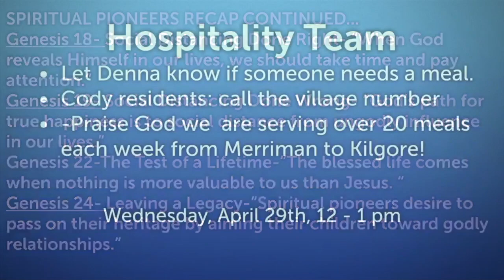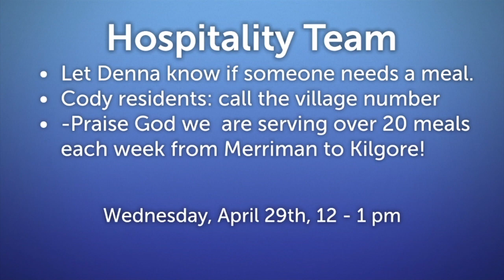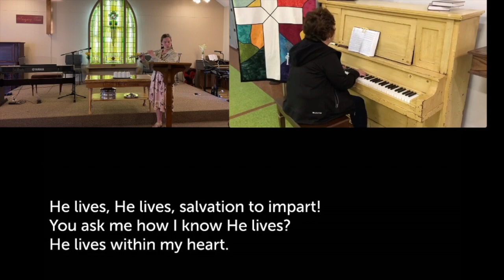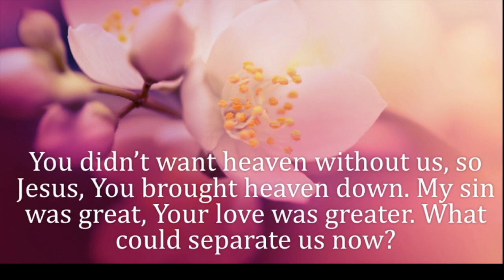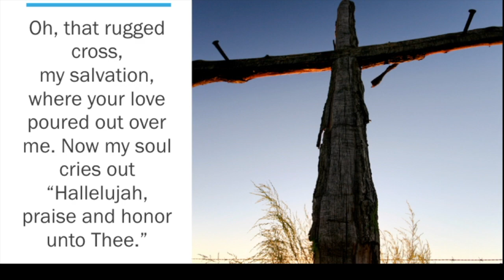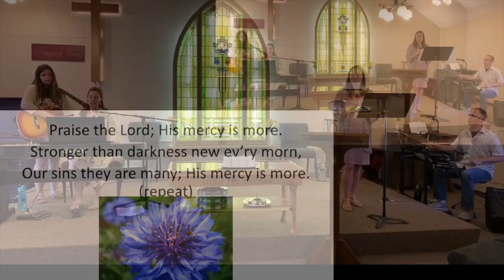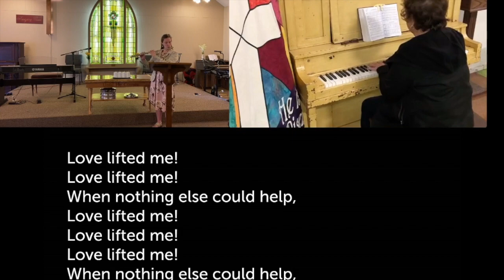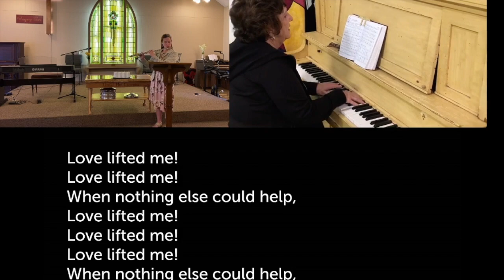Sunday Worship @SCH 4-26-2020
Mike Tolliver will be sharing with us about forgiveness from Matthew 18.